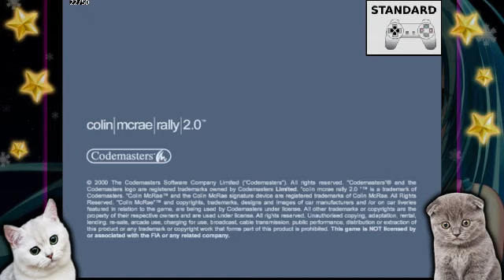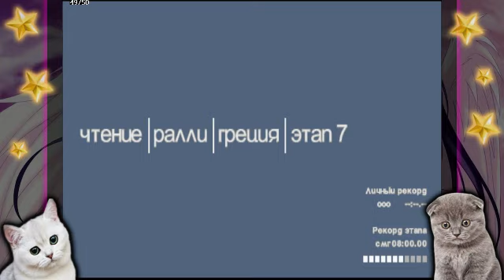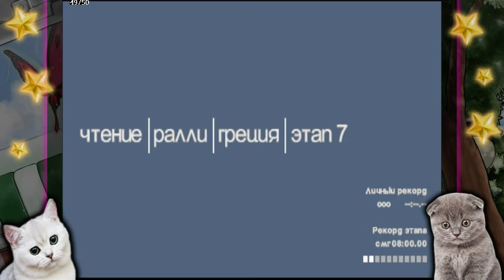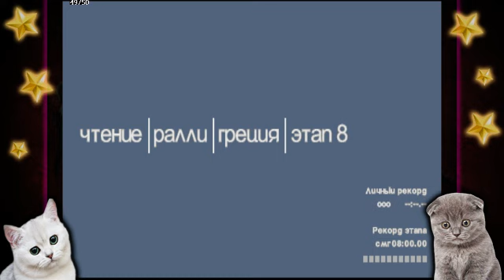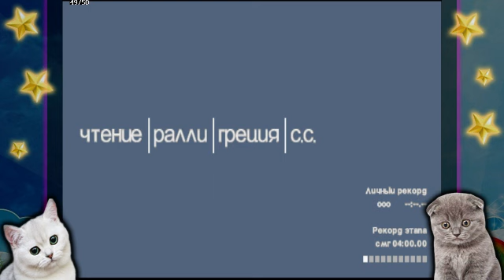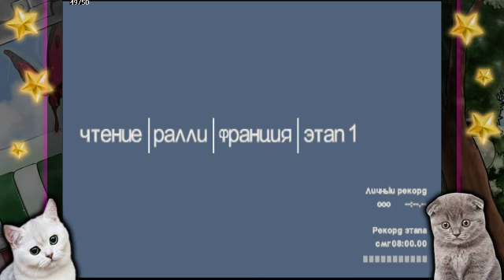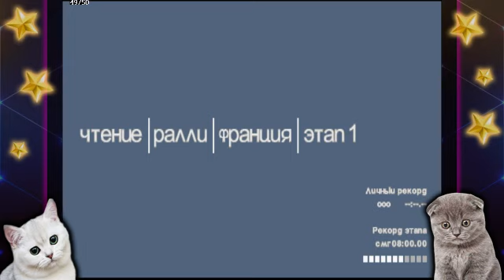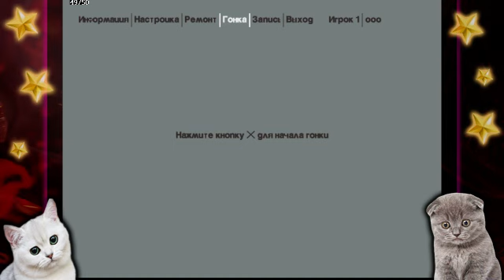Colin McRae Rally 2.0 [#4]